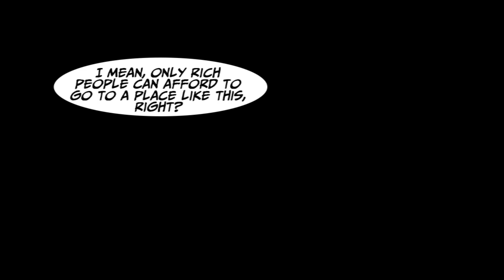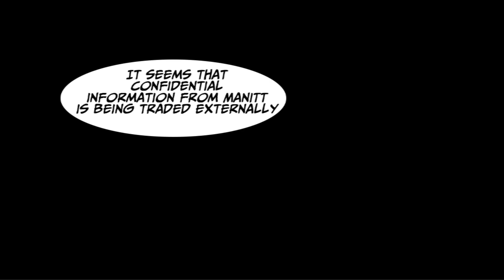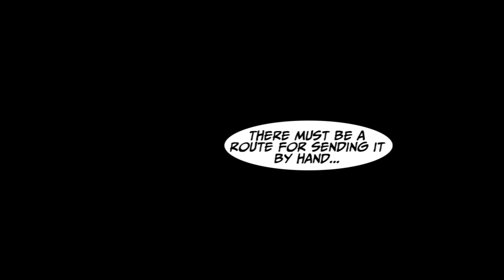My parents gave up working so I was giving 99% of my salary to them... [Manga Dub]